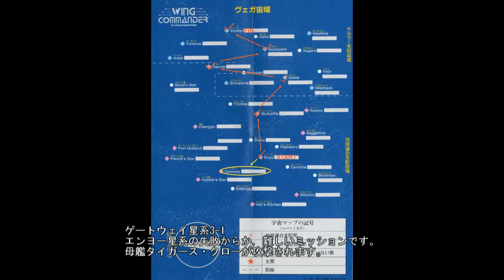Wing Commander(JP)#25 Gateway3-1 FM-TOWNS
ウイングコマンダー
イナイオー1-1ミッションに失敗した場合の分岐。ミッション2番目
ゲートウェイ星系3-1
防衛です。
母艦タイガース・クローが襲撃されます。

ハードディスク実行
実行，操作は♯1にて。

Execute HDD
Fujitsu FM-TOWNS version is a CD-DA sound source, arrangement of music, It is a feature that you appoint a famous voice actor. (Kamiya Akira, Furuya Toru, Hidaka Noriko, Kasahara Hiroko, etc.)